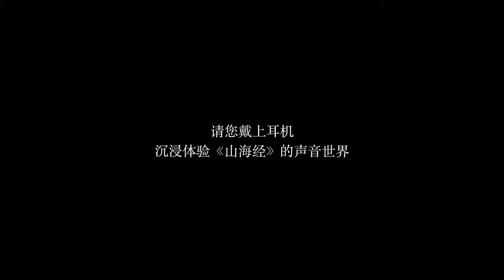惊艳！国乐展现《山海经》瑰丽奇观的上古世界观！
未经作者授权禁止转载

这一首与《山海经幻想录》一起创作的音乐期待发布好久了！羲和女神吹着骨笛驾车而来，精卫哀怨地在海上抚着箜篌，白泽淡然望向天际，九尾狐于山林中尽显神秘，夸父喘息着拼命奔跑……非常开心这次与青年作曲家灰原穷老师、导演阿筝、混音及音效师共同创作出这一曲绚丽的《山海经》声音绘卷！快快下载《山海经幻想录》与我们一起，走进中国上古神话《山海经》的艺术世界！

大家好，这里是【柳青瑶】，这是我在YouTube平台唯一的官方平台✨
之后我会用我的琵琶，为大家带来我对许多曲子的理解，以及一些青瑶的原创音乐，为你们带来不一样的音乐！